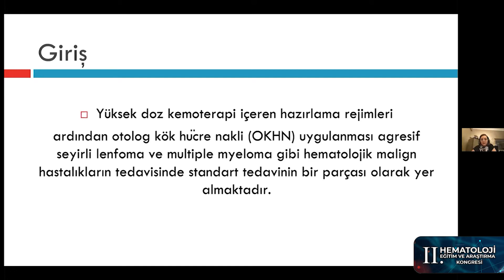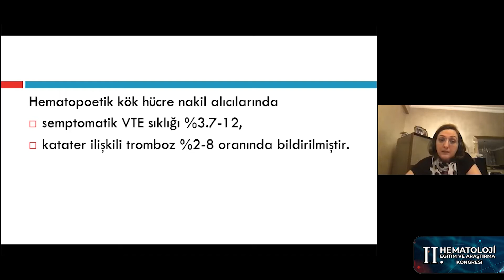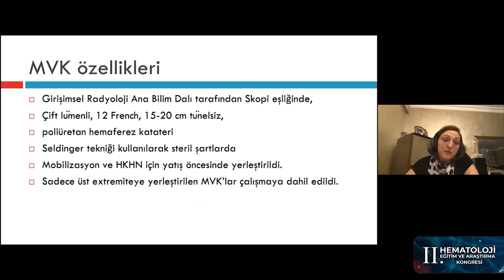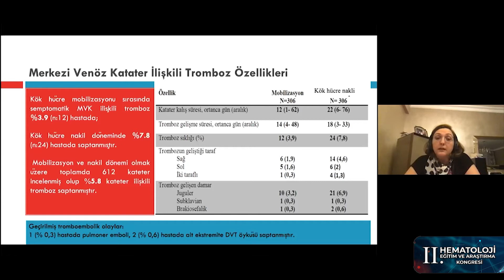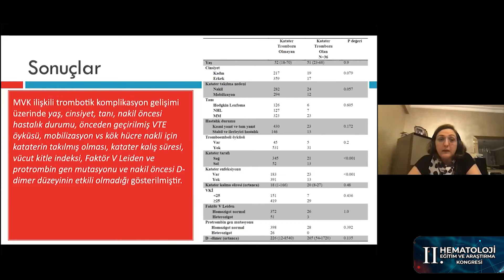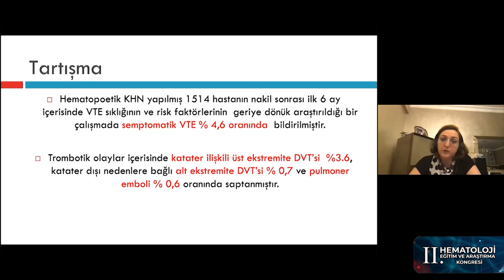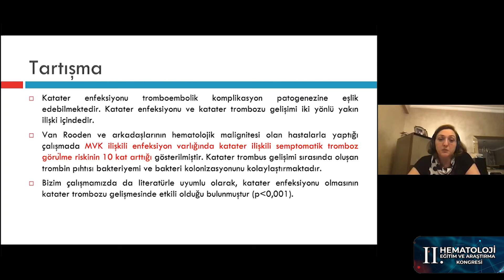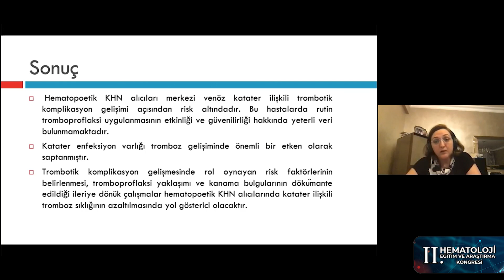Venöz Katater İlişkili Trombotik Komplikasyon Gelişme Sıklığı | Dr. Bahar Uncu Ulu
Online olarak gerçekleştirdiğimiz II. Hematoloji Eğitim ve Araştırma Kongremiz'de SÖZEL SUNUMLAR OTURUMU

Konu: Otolog Kök Hücre Nakil Alıcılarında Merkezi Venöz Katater İlşkili Trombotik Komplikasyon Gelişme Sıklığı ve Risk Fakörleri
Konuşmacı: Dr. Bahar Uncu Ulu
Oturum Başkanları: Dr. Mehmet Özen, Dr. Mehmet Gündüz